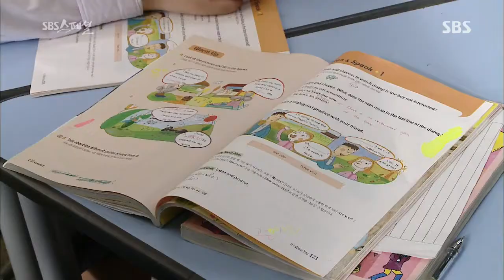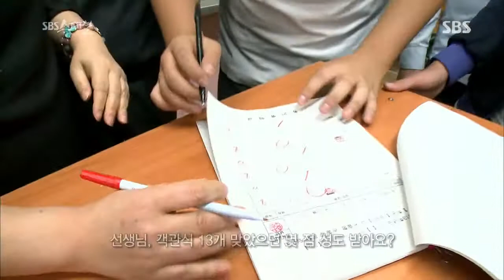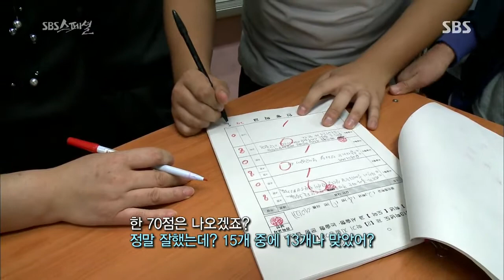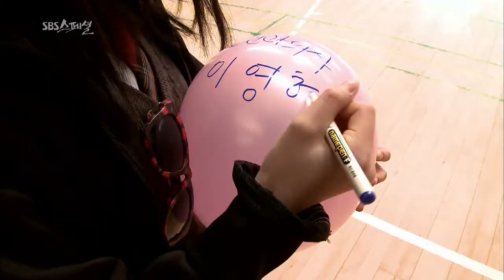SBS 스페셜 131110(다시보기) #1(9)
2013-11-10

[ 무너지는 대한민국의 교실, 학교의 도전이 시작됐다. ]